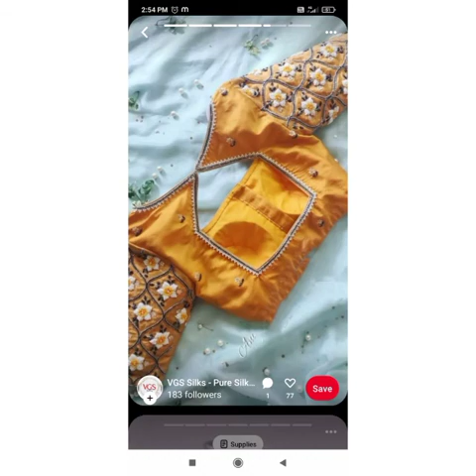Boat neck design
MOST BEAUTIFUL PARTI WEAE DESIGNER BOAT NECK BLOUSE DESIDNS.MUST TRY 2021..